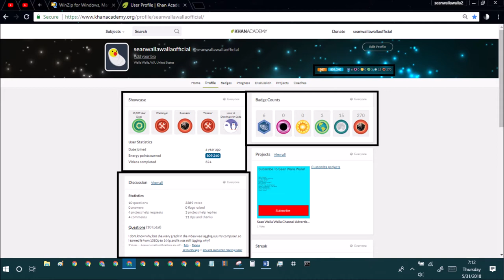khan academy statistics ep159 may 31st 2018 stats